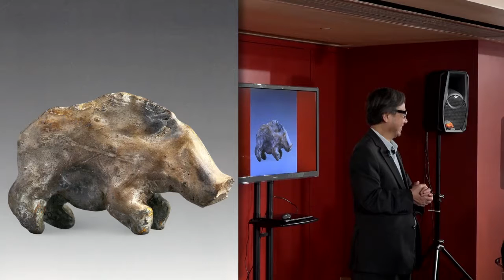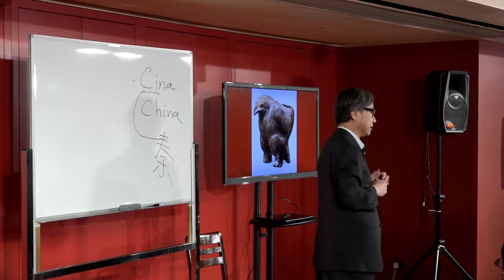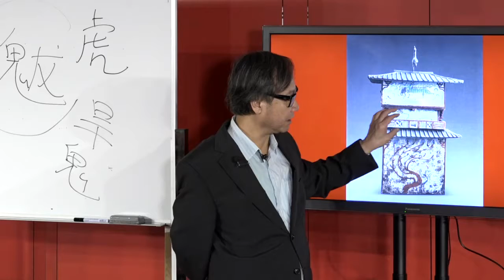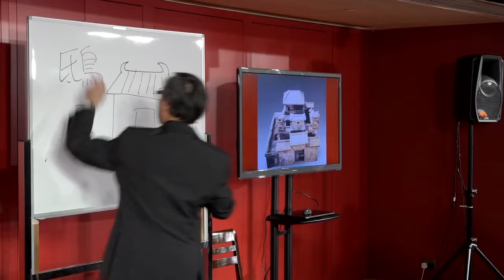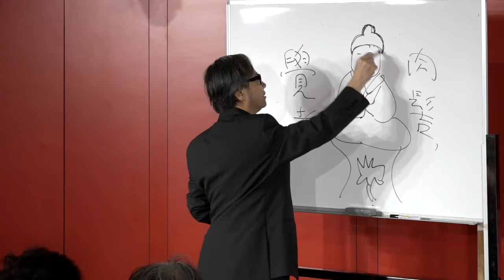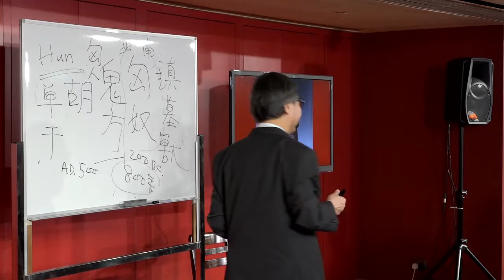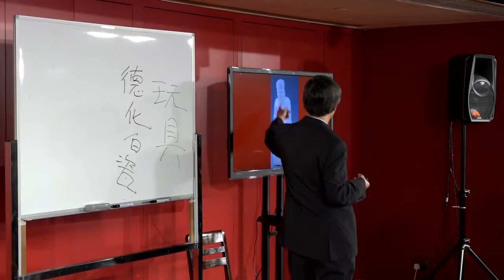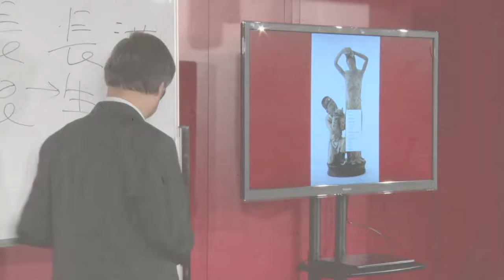陶塑與中國文化 Clay sculptures and Chinese Culture （2016.04.16）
講者：楊春棠 (一新美術館總監)
陶塑與中國文化講座 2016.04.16
中國陶塑的歷史悠久。自新石器時代以來，各式人物、動物和房屋等陶製模型一直成為常見的陪葬品。本講座揭露這些陶塑所反映的古代社會面貌。
一新美術館是一間非牟利民間博物館，由香港政府認可的慈善組織「孫少文基金會」於2015年5月創辦。本館宗旨是以舉辦展覽、 講座、導賞及相關文化活動，促進中國及香港文化藝術的發展。
本館定期舉辦不同專題的展覽、 導賞及文藝節目。請瀏覽本館網址或臉書，以獲有關詳情和最新資料。

Speaker: YEUNG Chun Tong (Director, Sun Museum)
Talk on Clay Sculptures and Chinese Culture 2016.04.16
This lecture decodes life in ancient China as represented by these clay sculptures.
Sun Museum is a non-profit museum established in May 2015 by Simon Suen Foundation, a registered charitable organization in Hong Kong. Its objective is to foster the development of art and culture in Hong Kong and China through thematic exhibitions, lectures, guided tours and other educational activities.
The Museum regularly organizes exhibitions, guided tours and other educational activities throughout the year.